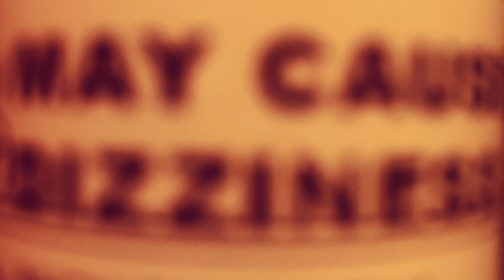Nov. 26, 2020 -Treat It Well-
newsongnovember 26 genuinely appreciates your patience.

(Thanksgiving Day)
I know I’ve been absent since Thanksgiving but I’m ready to show you what I’ve been working on.  I plan to release the rest of the November songs tonight.  Thanks for following along, this has been a great challenge for me in many ways.

Treat it Well is about my relationship with a depressed state.  I got snatched up in the clutches of something heavy and needed a way to get through it.

-Treat it Well-
Look who’s back again
Dirty dishes on the floor
Clothes all over my bed
When it’s sleepin’ it snores
So I don’t feel rested
Just worry out loud
About things that haven’t happened yet
And things I can’t change now

Treat it well
Treat it like a guest or something that
Gets lonely while it’s giving you a rest
Treat it well

There’s no use in fighting it
It only makes it worse
I’ll add a log to the fire and call into work
Make a meal to counter
The malaise
Spend this uncomfortable day at a comfortable pace

Treat it well
Treat it well...

Thank you! I’ll be posting more music all night.
Please check in with Lily DeTaeye even after the month is over!